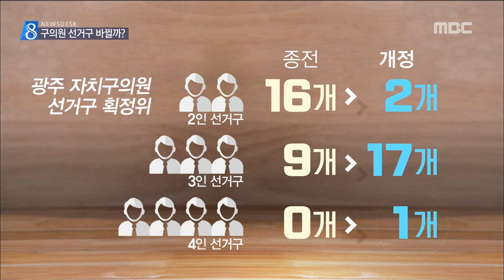[뉴스데스크]광주 구의원 3인 선거구 확대되나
(앵커)

이번 지방선거에선
광주지역 구의원 선거가
이전과 크게 달라질 것으로 보입니다.

한 선거구에서 구의원을 3명
많게는 4명까지 뽑을 수 있게 됐는데요..

소수 정당이나 정치 신인들의 기회가
커질 전망입니다.

(기자)

지난 주말 광주지역 자치구 선거구 획정위원회가 구의원 선거구를 정해 광주시의회로 넘겼습니다.

이전과 가장 크게 달라진 점은 3인 선거구, 즉, 득표율 3위까지 당선으로 인정한 선거구가 크게 늘었다는 점입니다.

종전에도 3인 선거구가 있었지만 이번 지방선거에는 거의 2배가 늘었고, 득표율 4위까지도 당선으로 인정하는 4인 선거구도 최초로 생겼습니다.

2인 선거구의 폐단으로 지적돼온 특정당 독식구조를 개혁해야 한다는 요구가 받아들여진 결과로 보입니다.

(인터뷰)김현영/광주 자치구 선거구 획정위원(시민단체 추천)
"2인 선거구 같은 경우 (정치신인이나 소수정당 후보는) 당선가능성이 거의 제로에 가까운데 누가 거기에 도전하겠습니까, 그래서 정치신인이나 젊은 분들이 정치에 참여하고 적극적으로 의회에 진출할 수 있는 계기를 마련하는 것이..."

획정안대로 선거가 치러지는 것은 아니고 광주시의회를 통과해야 이번 선거부터 적용됩니다.

시의회는 상임위를 열어 심의하고 오는 15일 원포인트 임시회를 열어 획정안을 확정한다는 계획입니다.

(인터뷰)이미옥 광주시의원/광주시의회 행정자치위원회 위원장 직무대행
"3인, 4인 선거구가 과연 얼마만큼 지켜지는가 이런 것이 실제 많은 사람들 관심이기도 하고 저희들도 이번 회기에 처리해야 될 가장 핵심적인 내용이라 생각됩니다."

시의원들 대부분 3,4인 선거구 확대에는 동의하고 있어 지금의 획정안에 큰 변화는 없을 것으로 예상됩니다.

하지만 전체 구의원 수가 줄어든 동구와 일부 선거구의 대표성이 부족하다는 광산구 일부 지역의 반발도 만만치 않은 상황이어서 획정안이 수정될 가능성은 남아 있습니다.